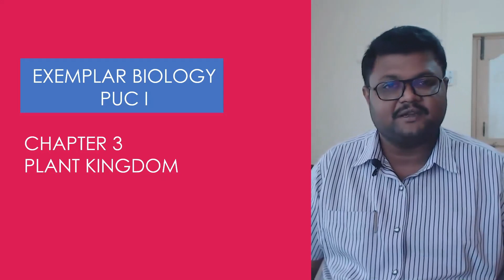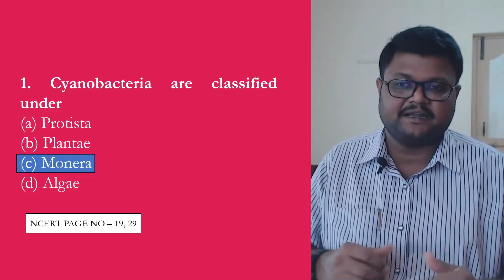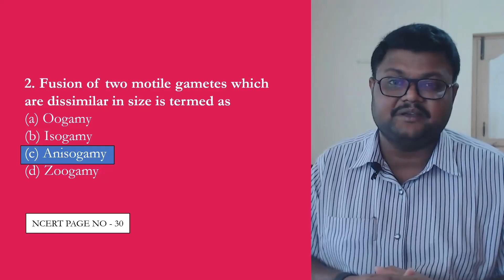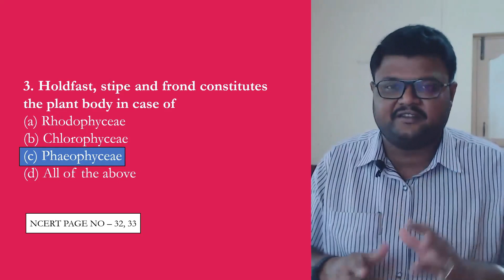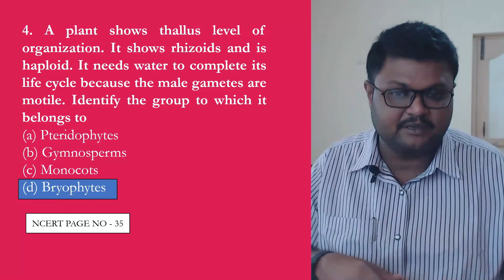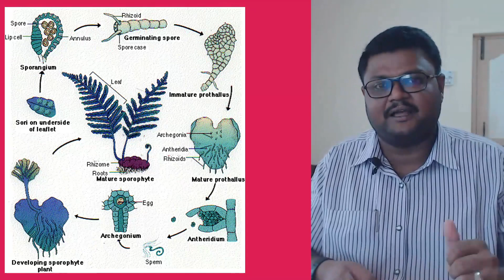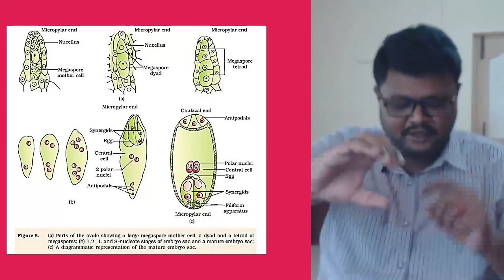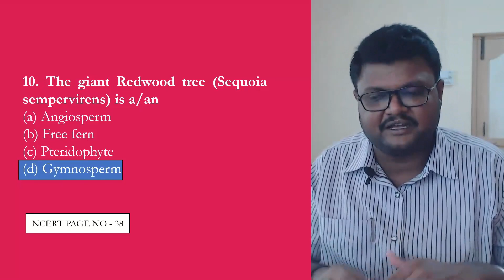Exemplar Biology Solutions | Plant Kingdom | Class 11 | NEET | By Sanjay Sir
Dear Students. This channel is strictly based on delivering video lectures on I and II PUC - Biology. It covers all the necessary details of PUC Biology by keeping NCERT textbook on hand. These online tutorials are absolutely free and includes the explanations of theory and NEET too. I am sure that these videos will definitely help you in scoring good marks in theory and in many competitive exams also.
I will upload the videos every fourth day. Hope you'll like them.
biology with sanjayrg